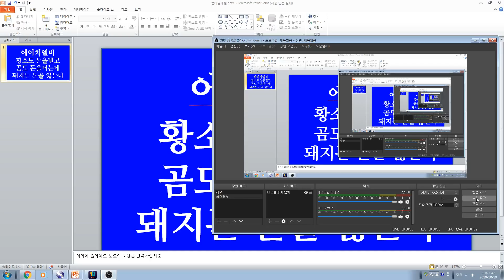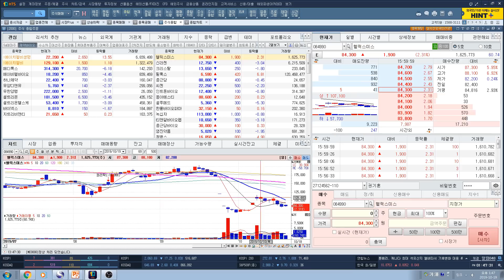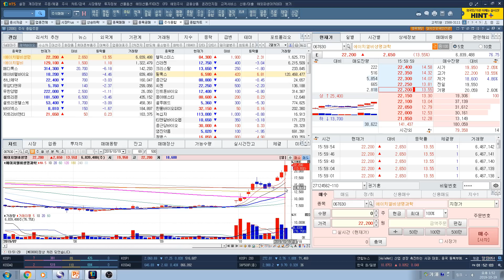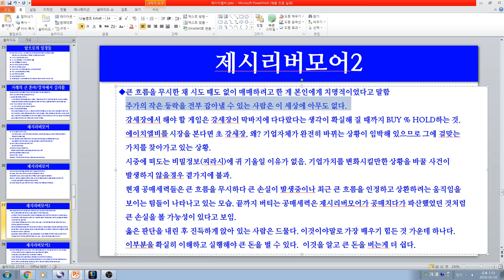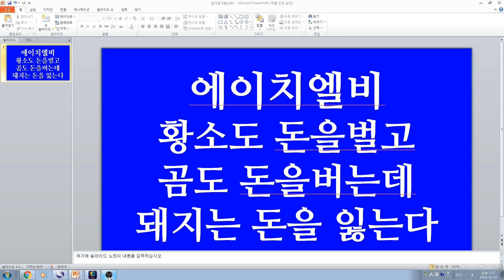[주식투자]에이치엘비(황소도 돈을벌고/곰도 돈을 버는데/돼지는 돈을 잃는다)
에이치엘비(황소도 돈을벌고/곰도 돈을 버는데/돼지는 돈을 잃는다)